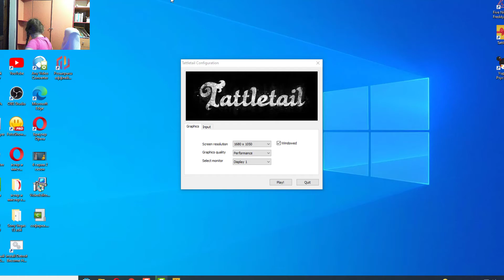МАМА ТАТЕЛТЕЛА ВСЕГДА МЕНЯ ЛОВИТЬ-Tattletail-№6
Приветики Господа